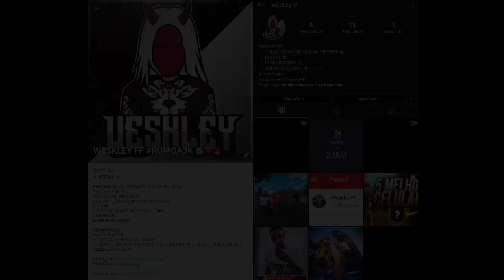COMO PEGAR MUITOS DOG TAG E CONSEGUIR SALA PERSONALIZADA | BUG DOG TAGS!! - FREE FIRE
OPAN GALERINHA TURUBOM 😁❤️

CELULAR: XIAOMI REDMI NOTE 8 ( 64Gb/4G )
DPI: 555
GRAVADOR: DO PRÓPRIO CELULAR
EDITOR: POWER DIRECTOR E KINEMASTER

__ FAÇO DIVULGAÇÃO POR GIFT DE 15 REAIS __